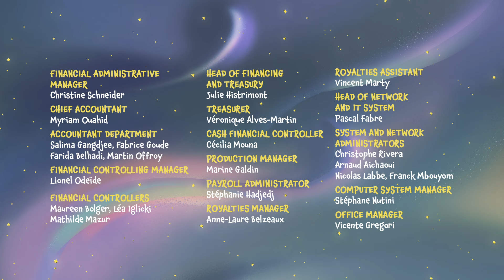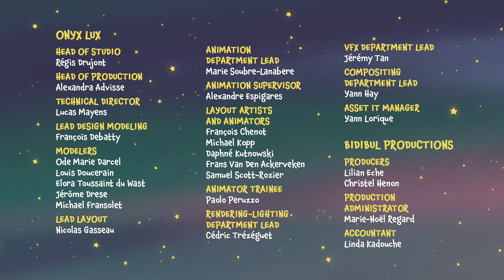THE LITTLE PRINCE & FRIENDS | ✨ The Puddle Symphony 🚀 | Full Episode 8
✨ Welcome to The Little Prince Official English YouTube channel!
The first animated series based on Antoine de Saint-Exupéry’s masterpiece

For over 60 years, the Little Prince has traveled through time, as if he has escaped from his poetic book. An icon of the collective imagination, an ambassador of the noblest causes, an emblematic figure of childhood, the Little Prince has become a mythical character around the world. A meeting between Aton Soumache and Olivier d’Agay, the director of Saint-Exupéry’s literary estate, was the impetus to usher the Little Prince into the 21st century, through an unprecedented cross-media experiment destined to “give the Little Prince back to children.”